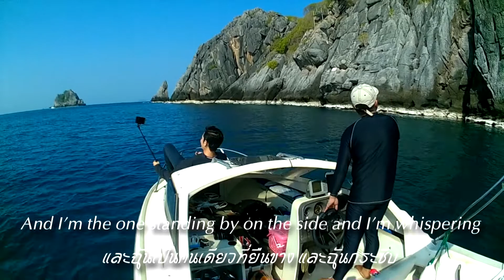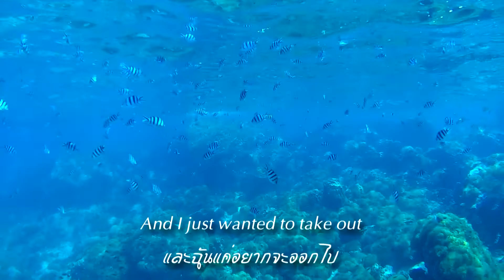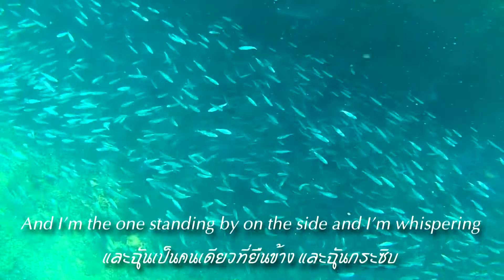Into the Sea Chumphon